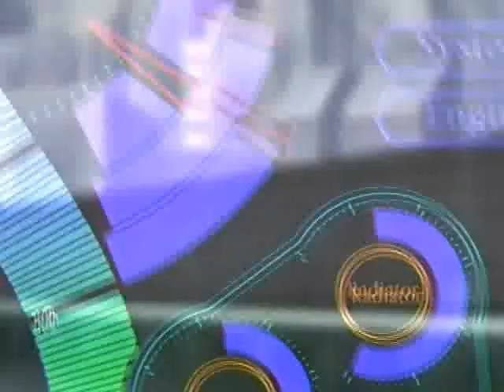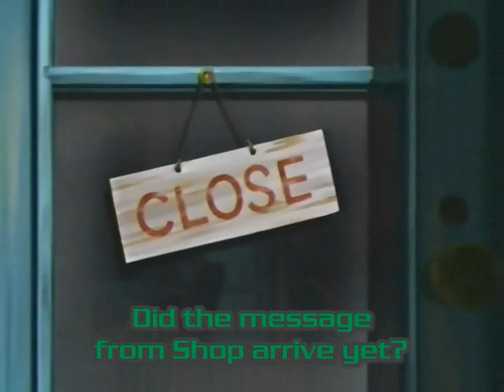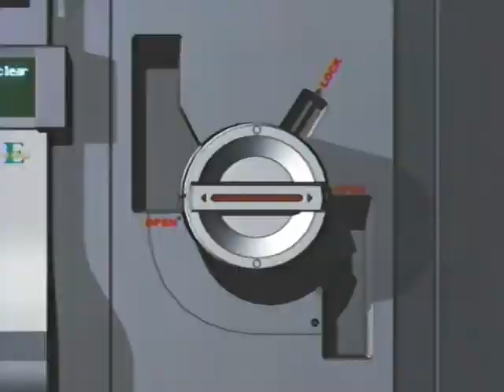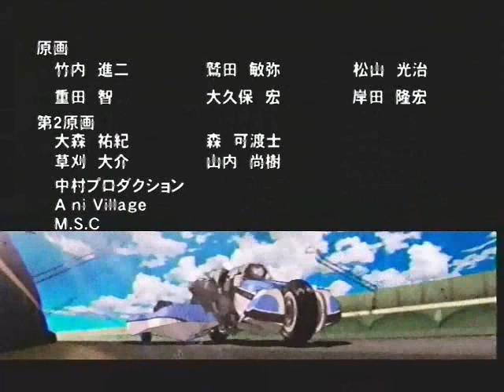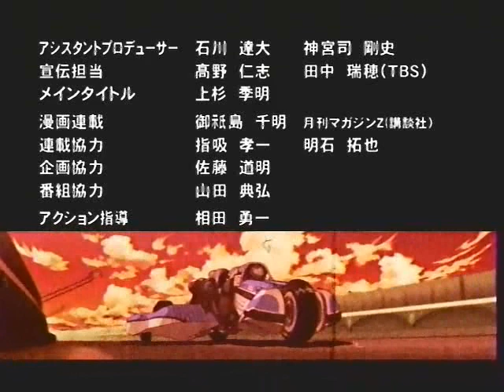Heat Guy J - episode 01 - ENG SUB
Anime: Heat Guy J
Episode: 1/25
Subtitles: English
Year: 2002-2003